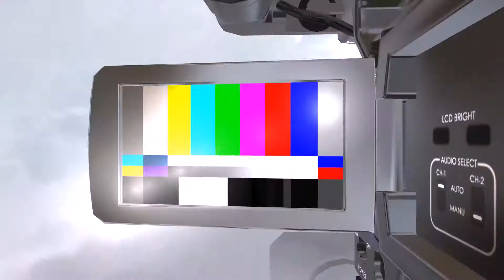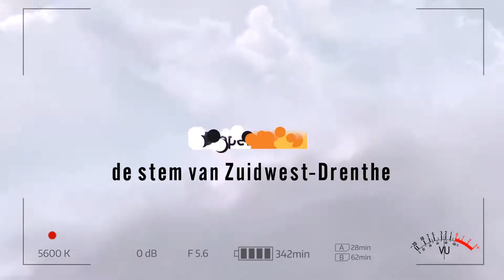DMD 1: Meppel danst in de regen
Het avondprogramma bestond uit een danswedstrijd en diverse demonstratiedansen. Het geheel viel helaas een beetje in het water, door enkele hoosbuien. De stemming was er niet minder om.